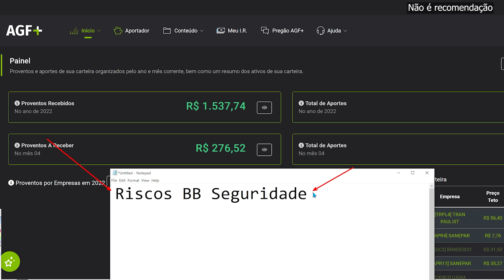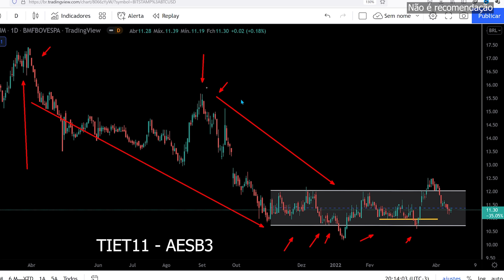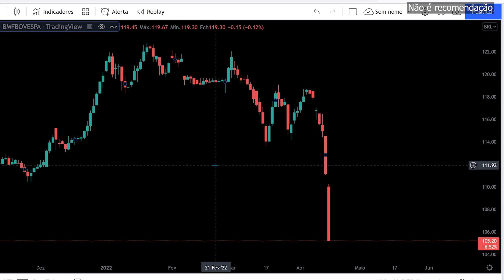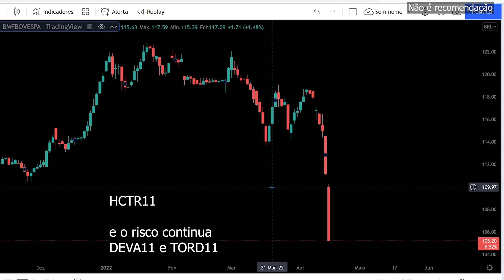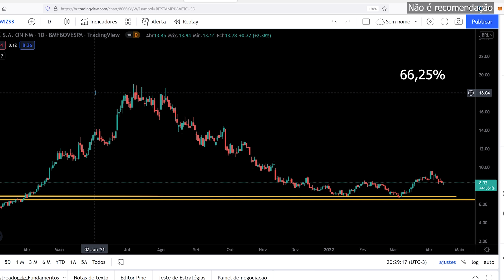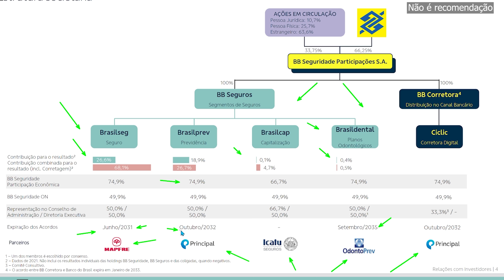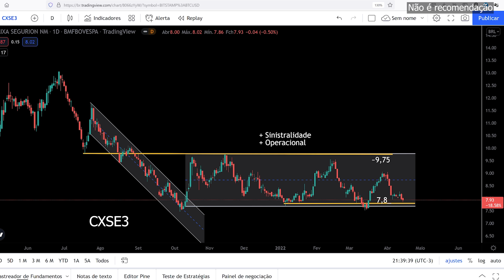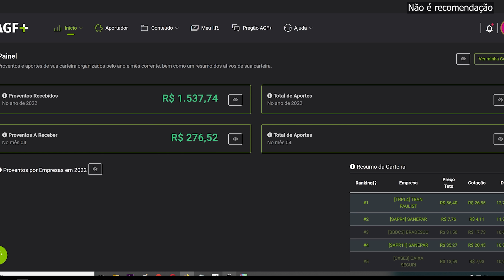BBSE3 BB SEGURIDADE DIVIDENDOS EM RISCO ? CXSE3 ou BBSE3 ? Ex. AESB3 SULA11 HCTR11 WIZS3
BBSE3 BB Seguridade tem um risco de longo prazo que pode vir a afetar os Dividendos e merece ser monitorado MAS NÃO é o fim do mundo, tem tempo, apenas estou levantando um problema para monitorarmos. Vamos comparar com a situação da CXSE3 Caixa Seguridade

BBSE3 são as ações da BB Seguridade que é uma empresa seguradora, assim como a Caixa Seguridade CXSE3, são duas ações das perenes de Barsi, portanto ações e setores seguros da Bolsa de Valores para investir com foco no longo prazo, mas renda variável sempre precisamos nos manter atentos.

Vamos relembrar problemas anteriores AESB3 AES Brasil, SULA11 SulAmerica e HCTR11 FII

Vale mais a pena investir na BBSE3 ou CXSE3 ?

🚨AGF+ 2 anos pelo preço de 1 (promoção por tempo limitado), plataforma tem preço TETO de ações, IR automático, MDI, Acompanhamento de Carteira e mais

00:00 BBSE3 BB Seguridade e o Risco
01:01 AESB3 era risco de curto prazo
02:11 SULA11 era risco de curto prazo
03:37 Sempre evito faca caindo
03:48 HCTR11 e o risco continua DEVA11 TORD11
04:34 WIZS3 Wiz risco similar a BBSE3 ?
06:27 BBSE3 e o Risco real mas distante
08:04 CXSE3 o risco é menor
08:52 BBSE3 o risco verdadeiro é o preço